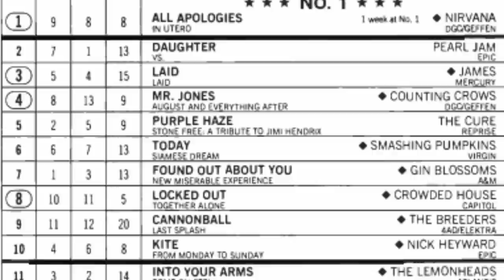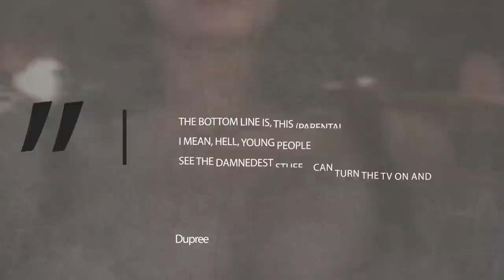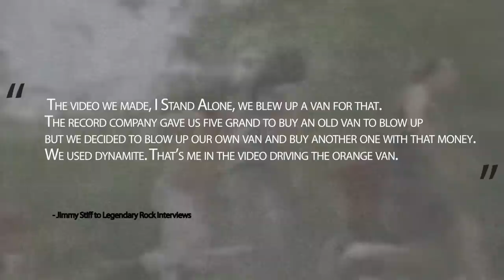Jackyl: The Story Behind The Band's War With K-Mart 'I Stand Alone' Video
Jackyl: The Story behind the band's war with K-Mart and the video shoot for 'I Stand Alone.'

This was a suggestion a subscriber of mine sent in and i want to thank them for the idea. Jacky is a band who almost seemed like the antithesis of what was happening in rock music when they became popular in the early 90’s. The bands who dominated the rock charts at the time heavily consisted of alternative rock acts singing about social causes or the harsh realities of life. Jackyl, didn’t takes themselves so seriously as they’re a southern metal band who sang about the pleasures of life including sex partying and having a good time. Their musical themes seemed to be  more in line with the glam metal bands of the sunset strip than the pacific northwest. But not everyone was happy with Jackyl including major retailers like K-Mart who had an issue with the band’s debut album. I mean these guys were so bold they had a song called she loves my expletive. But being the badasses they are, Jackyl didn’t take it lying down and got revenge in a very timeless way. That’s what were going to talk about in today’s video.
Jackyl hailed from Kennesaw, Georgia, a suburb of Atlanta. The group's music was heavily influenced by the likes of Lynyrd Skynyrd and AC/DC. They soon developed a reputation for being hard partying animals andit sometimes landed the band in trouble. Frontman Jesse James Dupree was arrested in 1993 for dropping his pants on stage and fined $1,500. The same year Dupree posed for playgirl in their sexiest rockers issue it and while photos probably earned the band some more female fans it also cost the group an important business deal.
Director Penelope Spheeris who directed Beverly Hillbillies, was in negotiations with Jackyl to write and perform the film’s title track. After the magazine photos got published Spheeries pulled the plug on the deal. It was hypocritical given that actress Erika Eleniak , the actress playing Ellie Mae, was the Play boy Playmate for the Month in July 1989.  Dupree would tell the Morning Call
"I don't understand why it is worse for a man to pose naked in a magazine than a woman,". "I was told I wasn't the right image. That would be OK, except ... Penelope obviously didn't hold it against her (Eleniak) for getting naked in a men's magazine."
In addition to that Bon Jovi a refused to have the band as an opening act as well.
Jackyl would sign with Geffen Records in the early 90’s and the label would put out their self titled debut record in 1992. The record would go platinum, thanks in large part to five singles all of which charted in the top 40 on the mainstream rock charts in America including the lumberjack, i stand alone, down on me and dirty little mind. And when will it rain
Released in the summer of 1992, the band’s debut record’s lyrical themes and cover art was deemed too indecent for Kmart to sell the album The band didn’t take the move lightly, taking a flatbed trailer into the parking of of a Marietta Georgia KMART where they performed an afternoon concert in june of 1992. The band would film the video for the single I Stand Alone during that show. Dupree would tell the morning call in 1993 ",the bottom line is, this parental advisory sticker s--- sucks," D. "I mean, hell, young people can turn the TV on and see the damndest stuff. And they can read the newspaper and watch the news. But they go in to buy a rock 'n' roll record and they can't buy it because they're not 18 years old, that's stupid. That is pure ignorance" he'd say.
Ex guitarist Jimmy Stiff would tell Legendary Rock Interviews what went down the day they filmed the 'I Stand Alone' video.:

 We announced on the radio that we were going to be there, indirectly, and we played ‘til the law came and shut us down. They told Jessie if he could get everybody to leave without starting a fuss, they’d let us go, so he got the cop’s bullhorn and said, “Cops say we have to leave… see ya’ll across town…” Everyone left, we left, took the party elsewhere. Today, on the way here (The Georgia 120 Tavern & Music Hall), we drove by the scene of the crime, that old K-Mart. It’s not a K-Mart anymore.:   The video